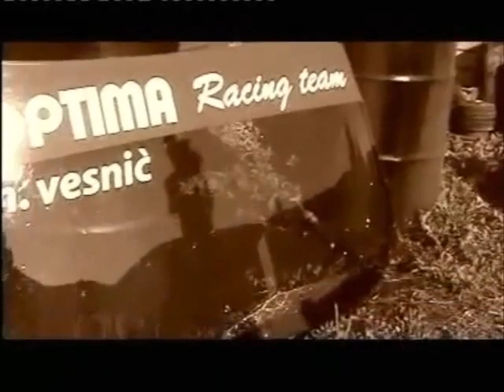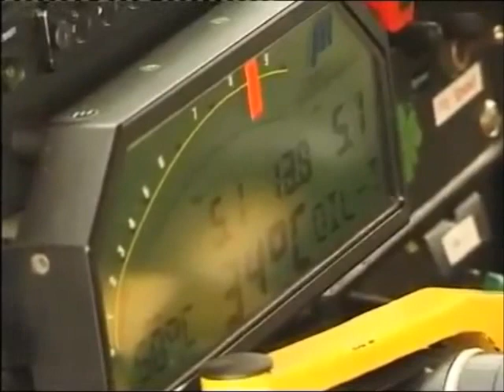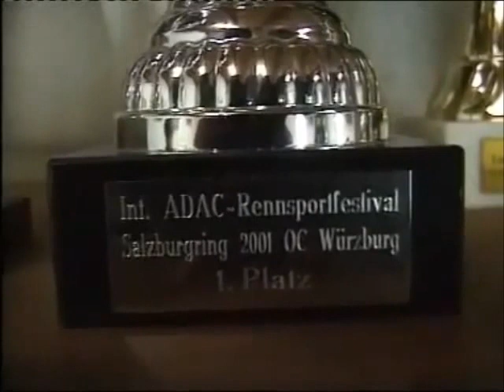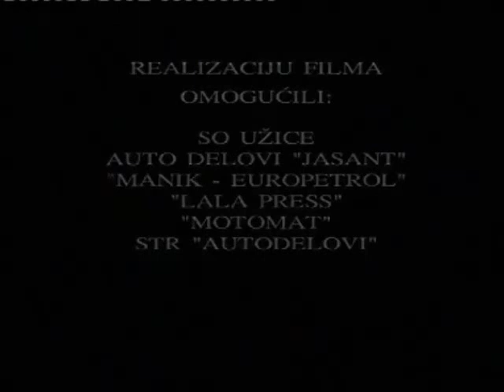Milovan Mikica Vesnic ''Pobednik'' - film (2003)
Opel Vectra ST